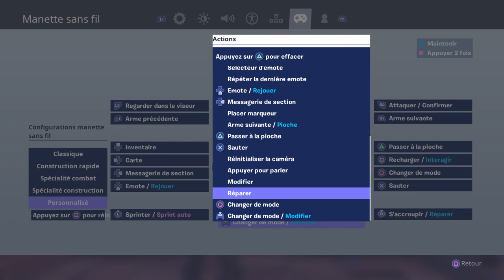Live fornite battle royal [Raid des abo et concours a venir]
Yo les pote ses Mr. Zing je m'appelle mohamed j'ai 11ans je sui un gamer j'espère que j'irai encore plus loin dans ma pation de stremer et gameur abonner vous like si t'aime est mes réseaux sociaux
Mon SNAP ses mgrini241-2
Mon INSTA ses mo. ha4889
Mon Facebook mohamed demon
Mon messenger mohamed démon